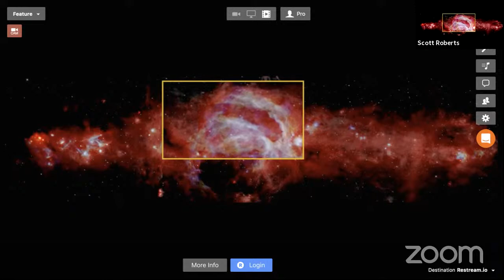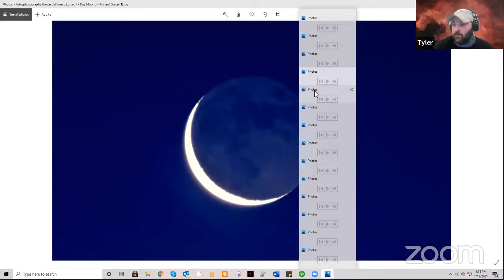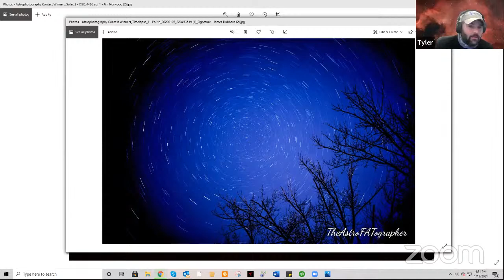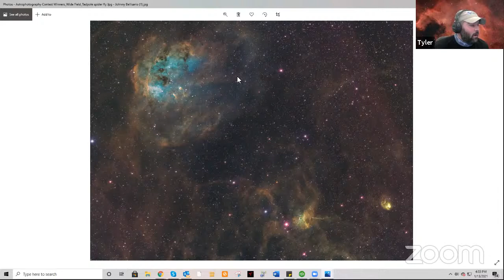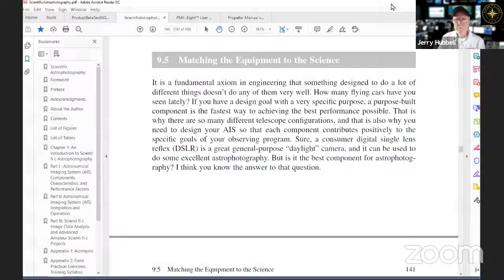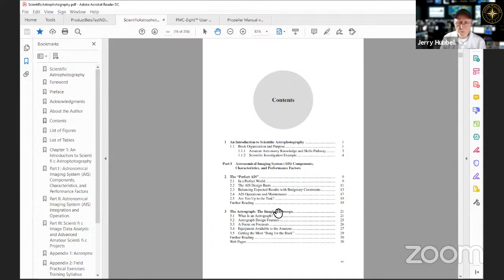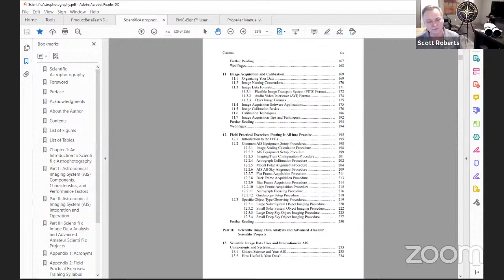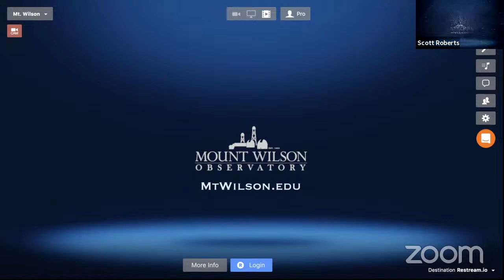Explore Alliance Presents - The OpenGOTO Community Live - Episode 119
Our special guests on the OpenGOTO Community Live program are Dr. Caitlin Ahrens of NASA Goddard with Terry Mann of the Astronomical League, they will be giving us a preview of the Astronomical League Live II presented by the Explore Alliance on Friday January 15th.

Up next is Tyler Bowman to show images from the winners of Explore Scientific's Astrophotography Contest I, plus announce the Best of Show

Vivian White from the Night Sky Network joins us as a special guest to discuss the next Global Star Party Co-Hosted by Night Sky Network with an incredible line-up of speakers.

Finally, Jerry Hubbell will continue with his segment of the MENTOR program